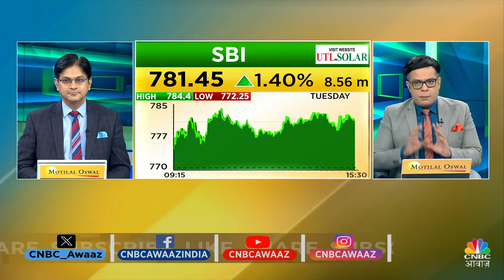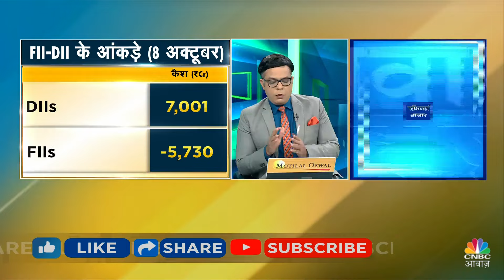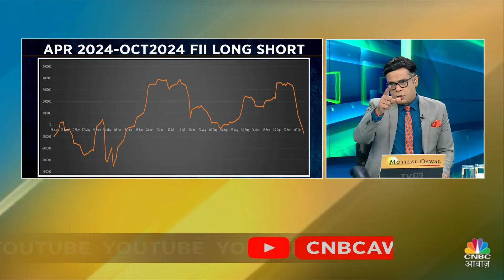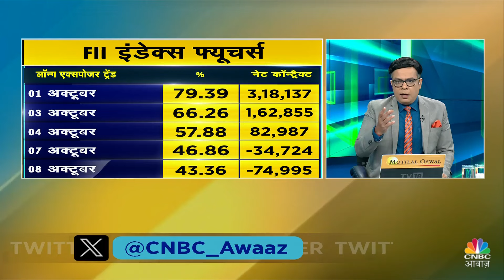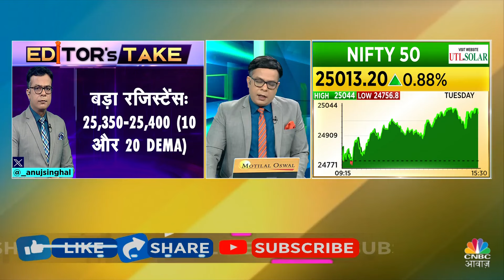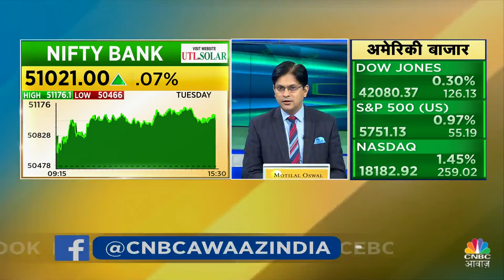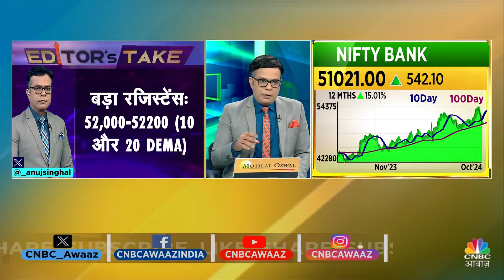Market Violence BIG Alert | अच्छे Shares खरीदने का सही वक्त कब होता है? पाएं Anuj Singhal का नजरिया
n18oc_business